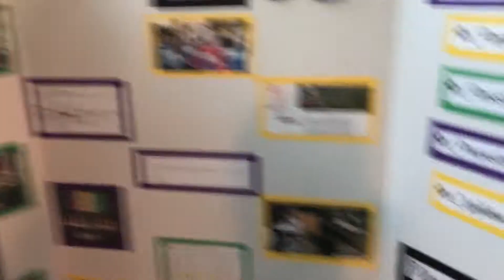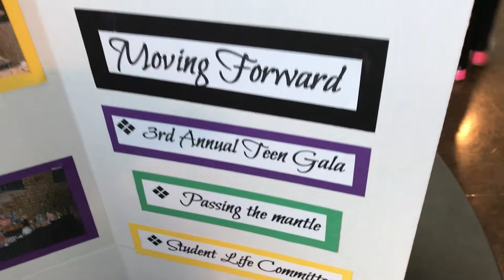FA Junior Exhibit Presentation: Philanthropy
This junior is making an impact on an international charity dedicated to helping children with cancer and other life-threatening diseases through Fredericksburg Academy's Exhibit program.